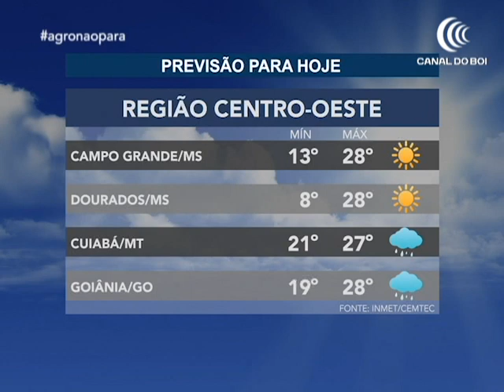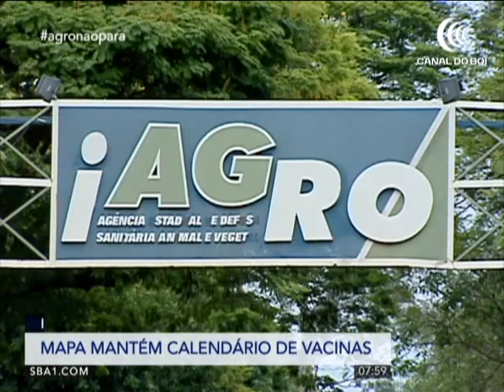Programa Bom Dia Produtor | 17/04/2020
02:20 Embrapa mapeia evolução da pandemia no Acre

04:00 Demanda ruim e oferta limitada

04:57 Cotação boi gordo

06:06 Cotação bezerro nelore

06:52 Venda da 2º safra avança no Mato Grosso

08:37 Frigoríficos americanos paralisam operações

11:24 Nelore cen touros

16:38 Participam 1,8 bilhões de Muçulmanos

24:48 Adames é a primeira fábrica automatizada do MS

33:02 Informações sobre a colheita no RS

46:27 Mapa mantém calendário de vacinas

58:31 Ricardo Nicolau leilões

01:05:48 Produção será menor se faltar chuva agora

01:09:18 Dólar sobe mesmo apesar da atuação do BC